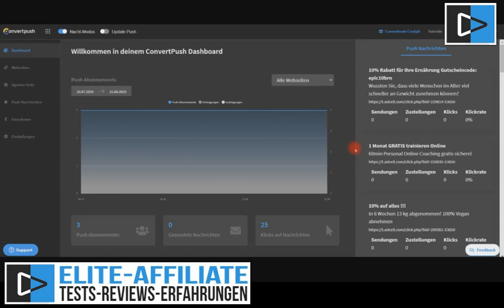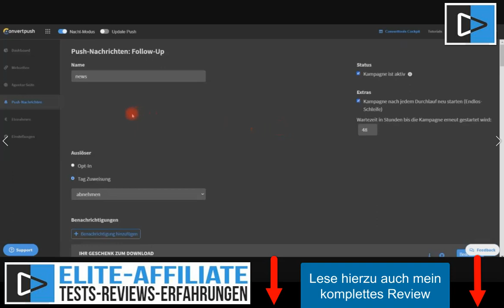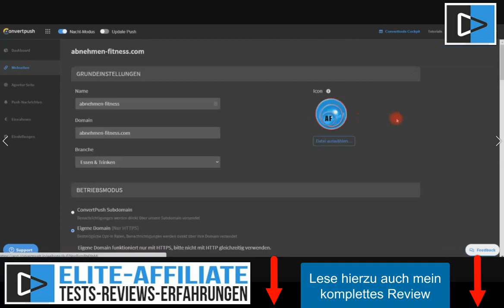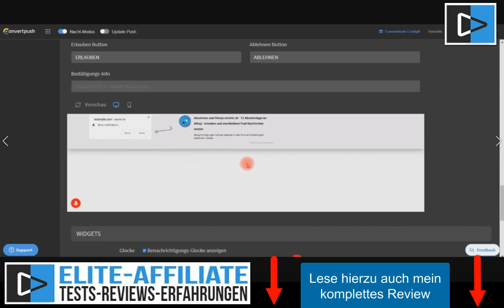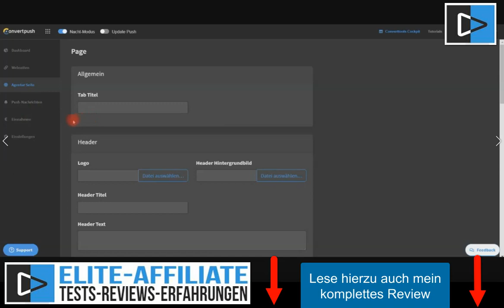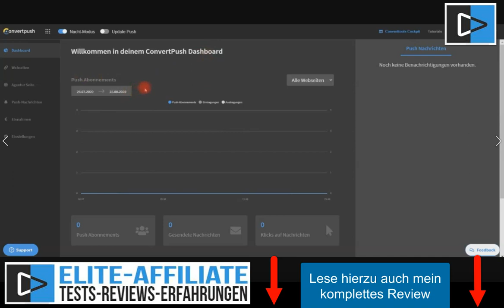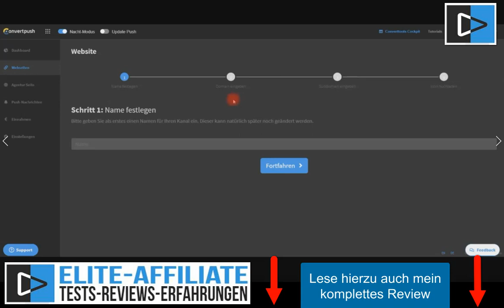Umsatzboost mit ConvertPush: So geht's! 💸✅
Willst du deinen Umsatz auf das nächste Level bringen? 💸✅ Dann bist du hier genau richtig! In meinem neuesten Video teile ich meine persönlichen Erfahrungen mit ConvertPush und zeige dir, wie du mit cleveren Push-Nachrichten deine User direkt auf dem Handy erreichst und begeisterst. Kein Spam, nur relevanter Content, der wirklich interessiert!

ConvertPush hat mein Business verändert. Ich konnte nicht nur Follow-Up-Kampagnen und Vorab-Kampagnen erstellen, sondern auch meine Webseite mit Leichtigkeit verbinden. Dank der simplen Einrichtung hatte ich im Handumdrehen alles am Laufen – ohne komplizierte Technik! 🚀

Aber das ist noch nicht alles: Als Reseller oder Agentur kannst du mit ConvertPush sogar zusätzliche Einnahmen generieren. Ob du eigene Push-Nachrichten versendest oder Werbeeinnahmen durch Partnerschaften mit Plattformen wie Taboola sicherst – die Möglichkeiten sind endlos.

Wenn du also auf der Suche nach einer effektiven Alternative oder Ergänzung zum E-Mail-Marketing bist, solltest du ConvertPush unbedingt ausprobieren. Die Ergebnisse sprechen für sich: bessere Öffnungsraten, direkter Kontakt zu deinen Usern und letztendlich ein kräftiger Umsatzboost! 🌟

Lass dich von der Einfachheit und Effektivität von ConvertPush überzeugen. Wenn du mehr erfahren möchtest, schau dir unbedingt die Links in der Beschreibung an. Trau dich, den Schritt zu wagen, und erlebe, wie dein Business durch die Decke geht!

CHAPTERS:
0:00 - Intro
0:23 - Was ist ConvertPush
4:16 - ConvertPush Agentur Seite
5:48 - ConvertPush vs Cleverreach
6:56 - Fazit